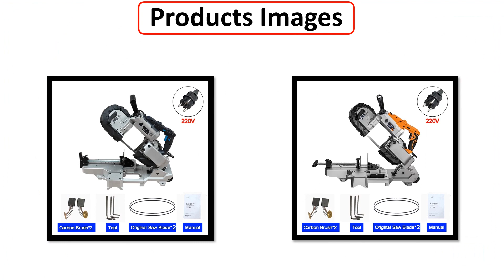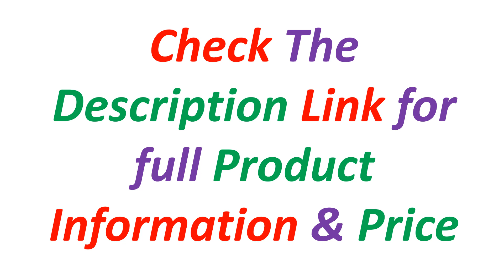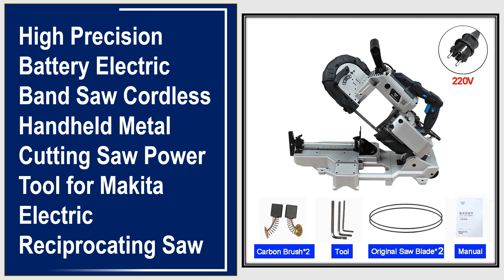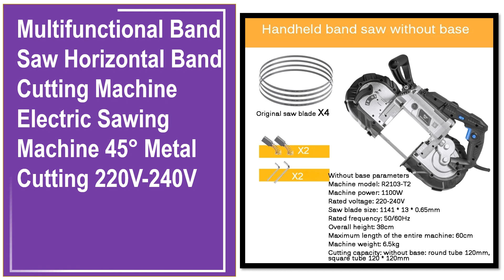Top 5 Best Portable BandSaw Of 2024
✔ 5. R2103T 1100W Portable Band Saw Removable Alloy Steel Base Cordless Band Saw Cutting Capacity Hand Held For Metal Wood

✔ 4. Portable Band Saw with Base Deep Cut Variable Speed Handheld Automatic Disc Cutter for Metal Wood R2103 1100W

✔ 3. High Precision Battery Electric Band Saw Cordless Handheld Metal Cutting Saw Power Tool for Makita Electric Reciprocating Saw

✔ 2. Band Saw Machine Cold Cutting Steel Cutting Cable Handheld Cutting Machine Pipe Metal Band Saw Machine 1100W For Steel Wood

✔ 1. Multifunctional Band Saw Horizontal Band Cutting Machine Electric Sawing Machine 45° Metal Cutting 220V-240V